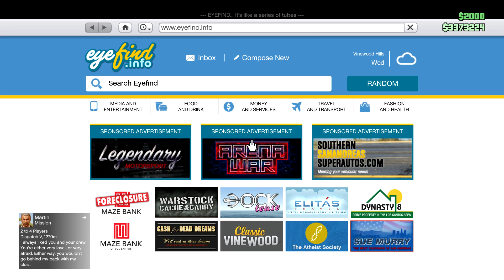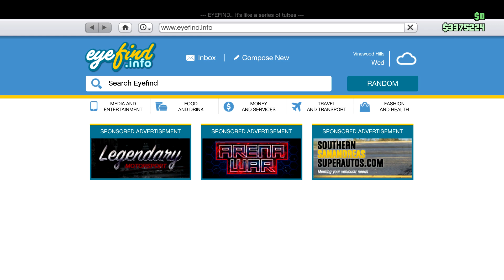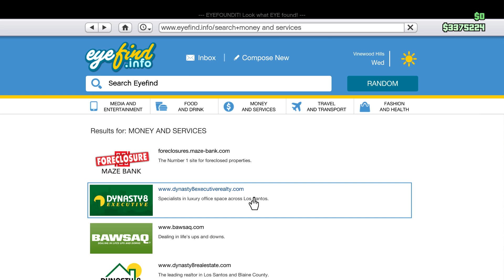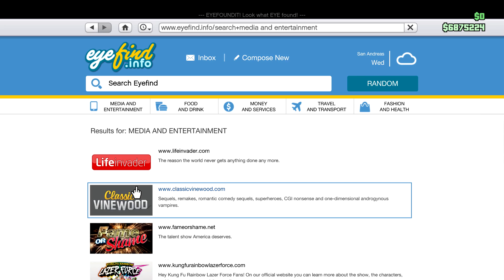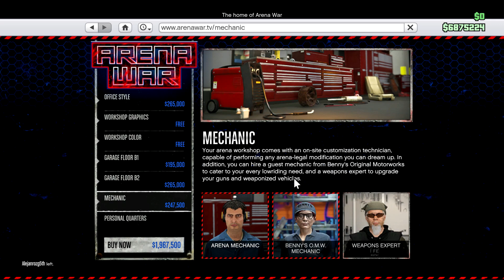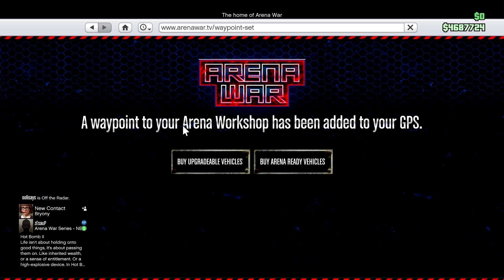Welcome To Arena War(GTA 5 DLC)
GTA 5 got it's December update and it's called Arena War with all new vehicles, game modes, customization, and much more